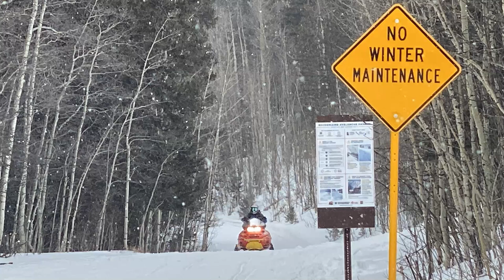Snowmobiling Ashley, Jared, Kylie